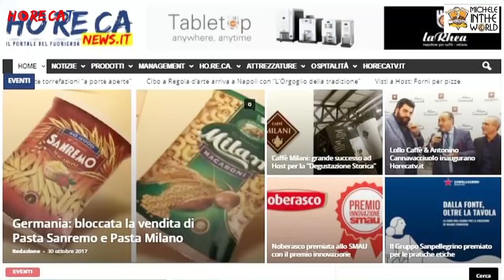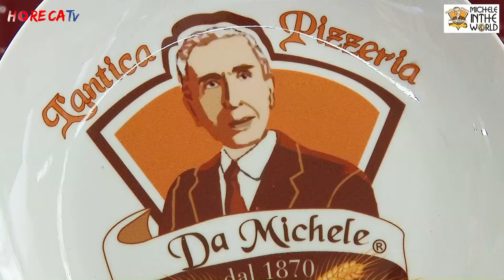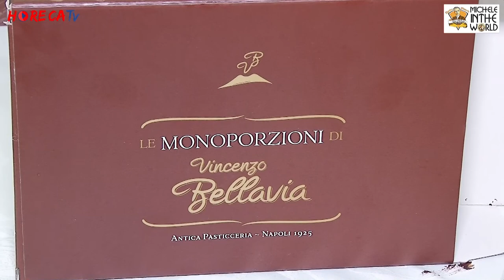HORECATV Intervista con Alessandro Condurro di Michele in the World e i nuovi partner commerciali